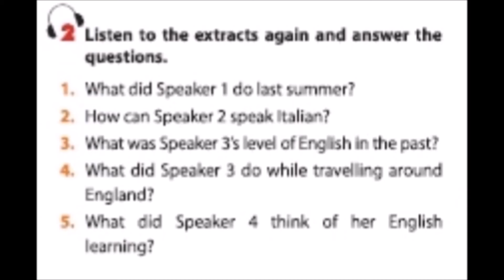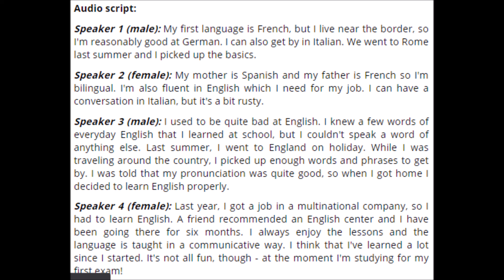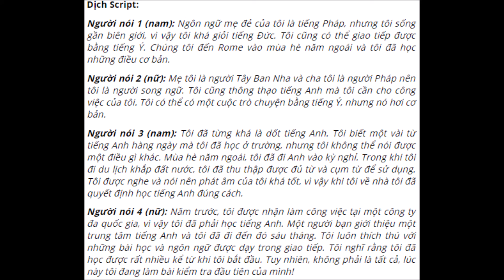English 9 thí Điểm Unit 9 Skills 2 (Phần Listening) Bài 3 Trang 39